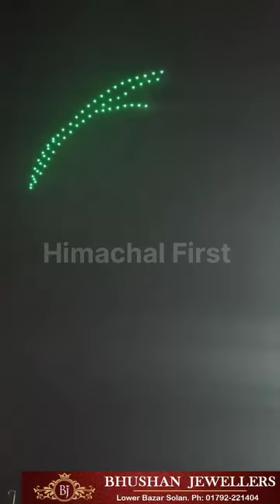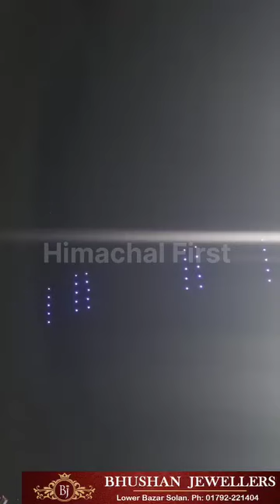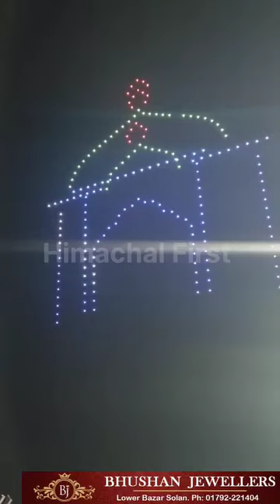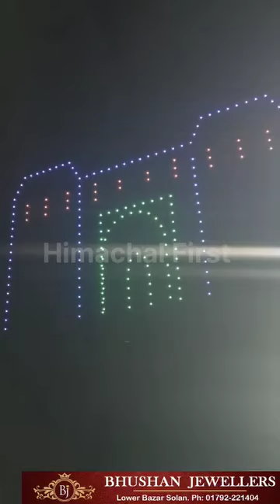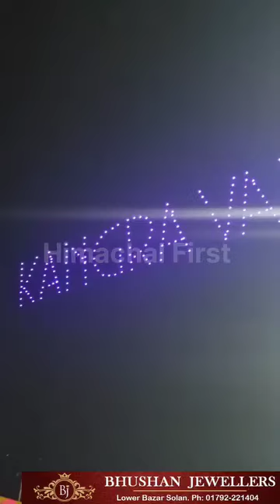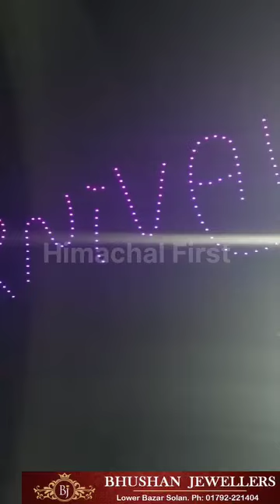ड्रोन सो से चमका आसमान कांगड़ा वैली कार्निवेल धर्मशाला पुलिस ग्राउंड।